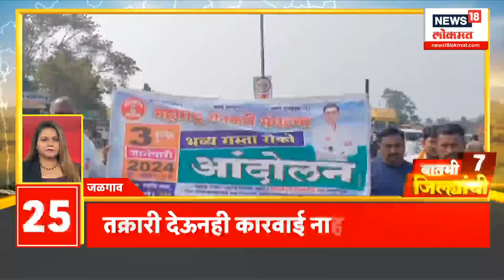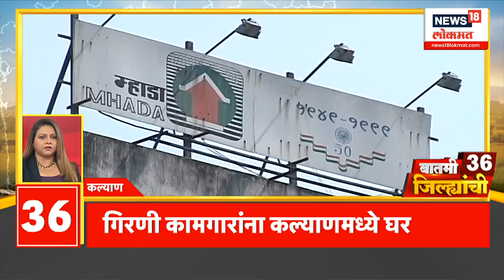Batami 36 Jilhyanchi : शिंदेंचा गट हीच खरी शिवसेना- Rahul Narwekar | Shivsena MLA Disqualification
00:06  शिंदेंचा गट हीच खरी शिवसेना- Rahul Narwekar
00:24 आजचा निकाल हा लोकशाहीचा विजय - CM Eknath Shinde
00:45 ... उद्धव ठाकरे गटाचे आमदार अपात्र ठरणार - CM Eknath Shinde
00:58 सुप्रीम कोर्टाचे निर्णय डावलले- Uddhav Thackeray
01:17 हा न्यायालयीन नाही तर राजकीय निवाडा - Sharad Pawar